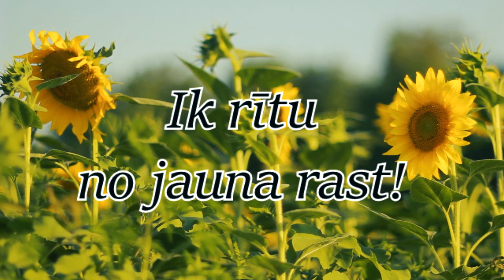Skaists Apsveikums Vārda Dienā!